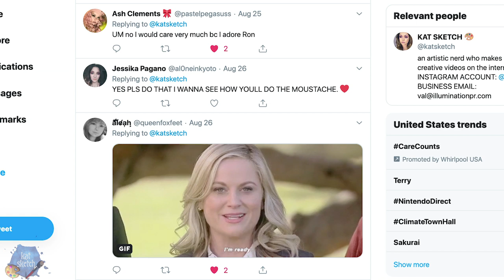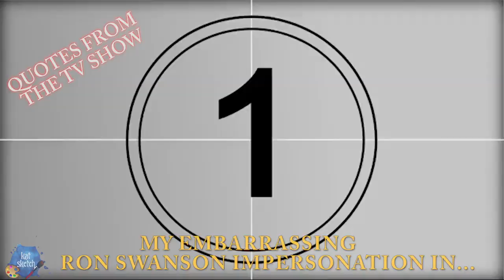A RON SWANSON MAKEUP TUTORIAL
FOLLOW ME »

foundation (I used Make Up For Ever Ultra HD Invisible Color)

brow creams and pencil(I use Poise Cosmetics Multi-Tasking Cremes)
and Loreal studio brow pencil

cream blush (I used Mehron)

cream highlight and contours (I used Graftobain)

mascara

hair spray

translucent setting powder

OPTIONAL crepe wool and spirit gum

concealer (I used Covergirl Trublend Undercover Concealer)

wig cap

beauty sponge

OPTIONAL blue contact lenses

a comb

a manly American made polo shirt

MUSIC »

Comedy | Silent Movie Music - Best Comedy Music Free - 'Chase That Comic' - OurMusicBox